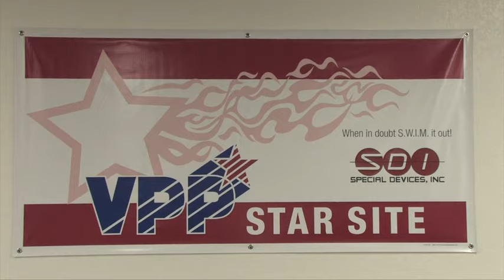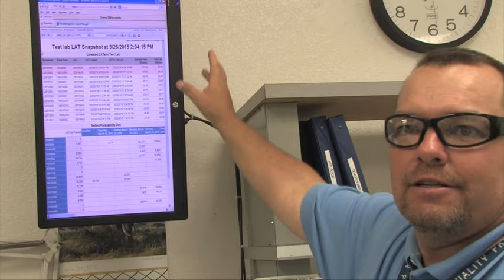2015 Mesa Chamber Leadership Awards - Special Devices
Special Devices Inc., was chosen as the Large Business of the Year category for the 2015 Mesa Chamber of Commerce Leadership Awards.  Congratulations SDI!